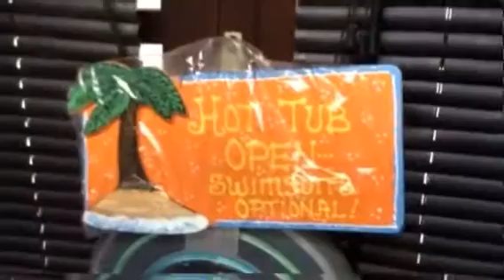Tony's Hot Tub (Created